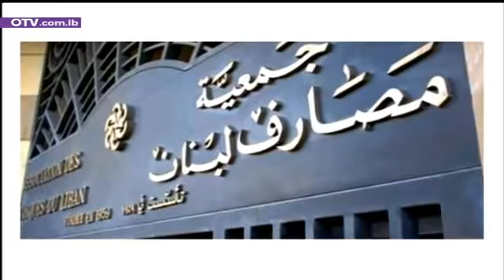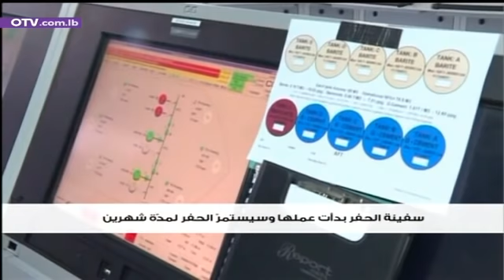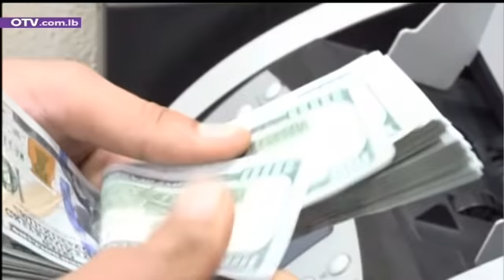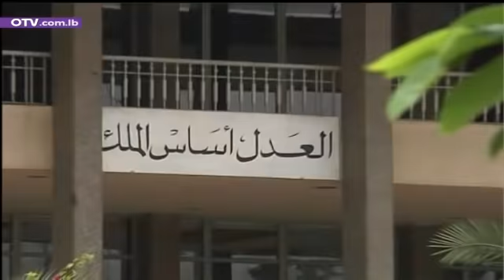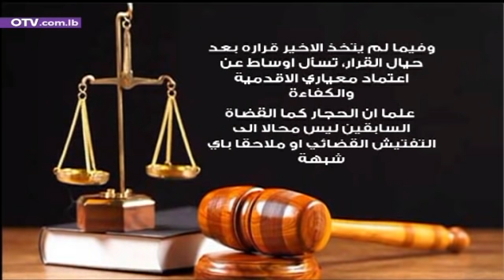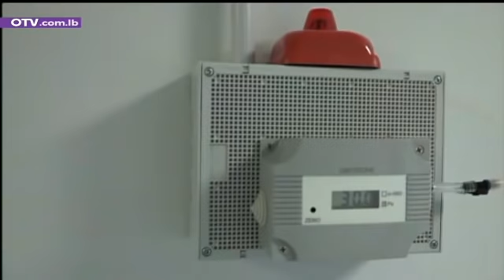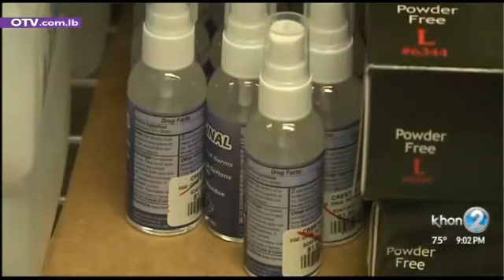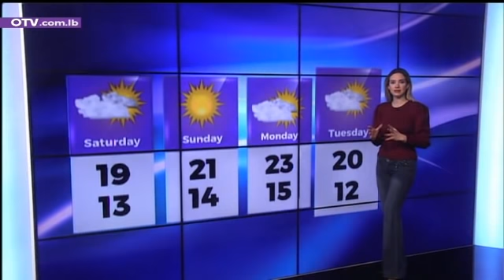نشرة الاخبار المسائية - الجمعة 6 آذار 2020 مع جاد ابو جودة